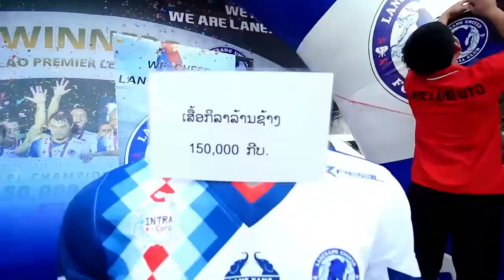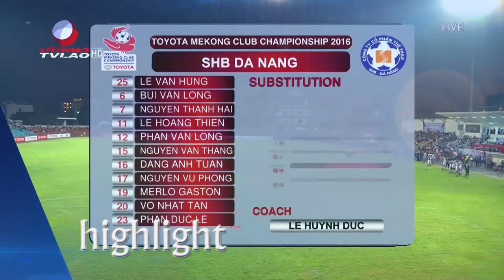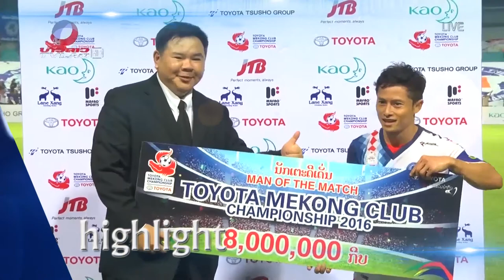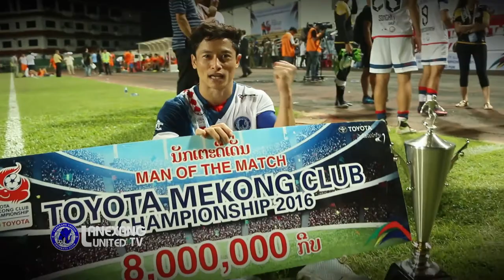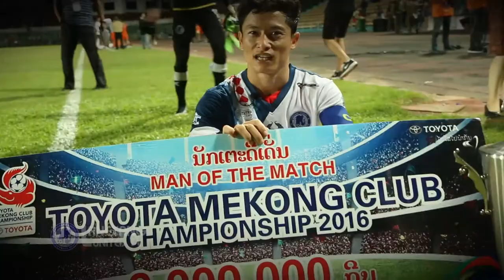LANEXANG UNITED TV - EP68